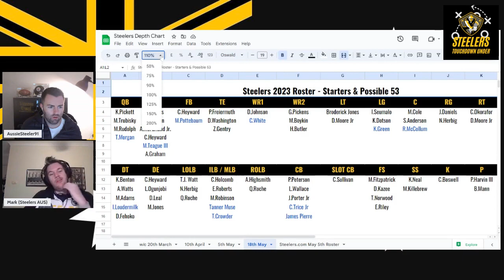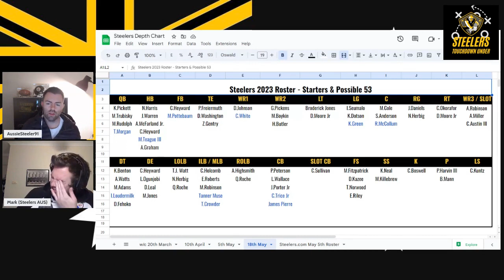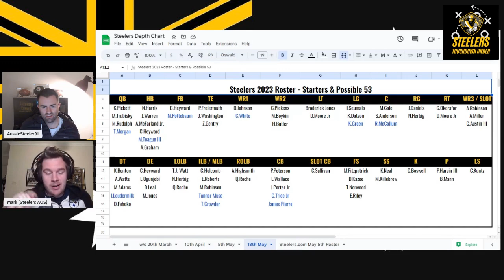Which Steelers must show-out to avoid being shipped out this preseason? (TDU's Mad Monday Ep.13)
In this episode of Mad Monday: Matty & Mark discuss which Steelers players are on the hot seat and must perform to be kept not cut, who could be a surprise cut, who is destined for the practice squad, and which players could challenge incumbent depth pieces.

About SteelersTDU Mad Monday: This new show from Mark & Matty is about bringing a sense of fun and focus to kick-off Steelers fans' weeks, in the offseason it will be all about the NFL Draft process and free agency madness. During the season the show will focus in relieving the highlights, or coming to terms with the lowlights, of the Steelers' weekend performances. What happens if the Steelers play on Monday night? Then listeners get a pre-game focused show.